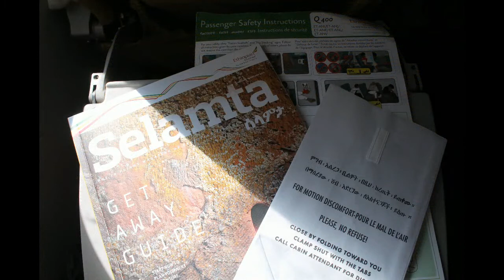Ethiopian Airlines Dash 8-400 Axum-Addis Ababa Safety, Takeoff, Inflight & Spectacular Landing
Airline: Ethiopian Airlines
Aircraft: Bombardier Dash 8-402Q
Registration: ET-ANK
Route: Axum Yohannes IV Airport - Addis Ababa Bole Airport
Flight time: 1 hour
Flight number: ET129

00:08 Safety Demonstration
01:25 Taxiing to runway
02:58 Takeoff RWY16
06:12 Inflight photos
06:46 Flight Deck announcements
07:11 Photos of Ethiopian nature
07:22 Approach to ADD with spectacular views of Addis Ababa
08:00 Addis subcity Kolfe Keranino
10:10 Addis subcity Nifas Silk-Lafto
11:10 Windy landing at Addis Ababa Bole Airport with views of Bole subcity
15:12 Taxi to gate